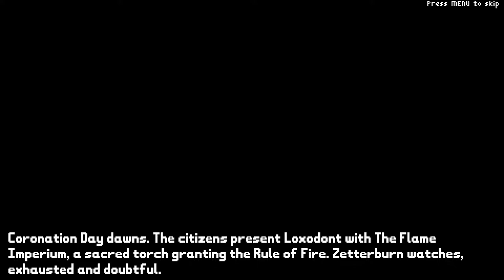Rivals of Aether [2] Shaky Start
I did not mean to choose that character to start off with, and I'm (understandably, I think) exceptionally bad with him.